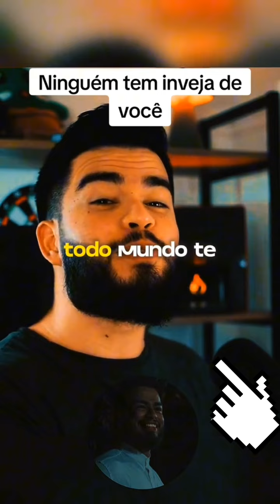A VERDADE QUE TODOS DEVEM SABER...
Olá pessoal tudo bem com vocês hoje vim trazer uma verdade para vocês
então já curte comenta compartilha se inscreve no canal ative as notificações para não perder nada e continue aí com a gente tá bom pessoal deixe seu comentário tá tá bom pessoal então deixe seu comentário precisamos pegar mais engajamentos tá bom então e vem com nós